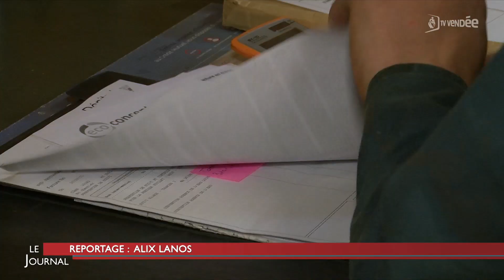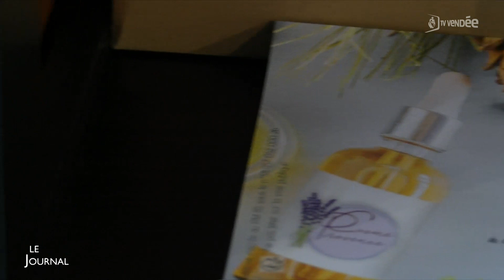Edition du 19 octobre 2021 - 18h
Présence du loup en Vendée : la com com Vendée Grand Littoral s'engage
Le début de campagne vaccinale contre la grippe avancée au 22 octobre
Les inscriptions à la formation d'aide-soignant prolongées
Remise de diplôme pour les nouveaux aide-soignants
Agriculture Gros plan sur le coût de production d'un élevage de porcs
Jean-Luc Romero en conférence sur la fin de vie : c'était samedi à La Roche-sur-Yon
L'acteur réalisateur Jérémy Banster prépare un film sur son aïeul vendéen Louis Buton
Artisanat Premier anniversaire pour L'Atelier de Steffy